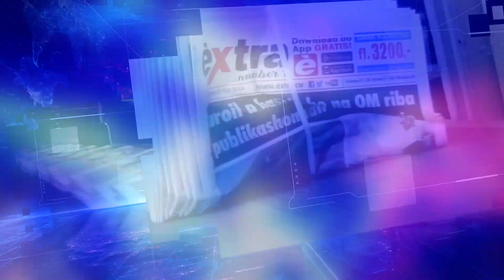☀ Extra Journaal 15 Juli 2020 ☀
1.       Deadline voor Curaçao
2.       Ondernemer thuis overvallen
3.       Al 13 veroordelingen voor plundering
4.       Overheid wil duidelijkheid over Klesch
5.       Rode Kruis-gebouw afgebroken
6.       Samenwerking RdK met TNO
7.       Voedselbonnen voor Statia